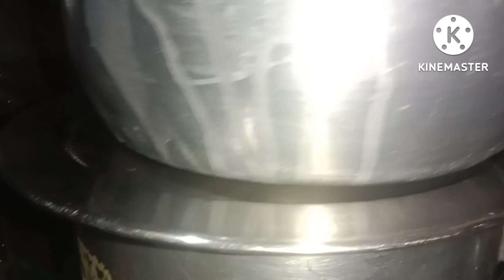చికెన్ దమ్ బిర్యాని|chicken dum biriyani recipe|simple way to cook|everyone favorite recipe